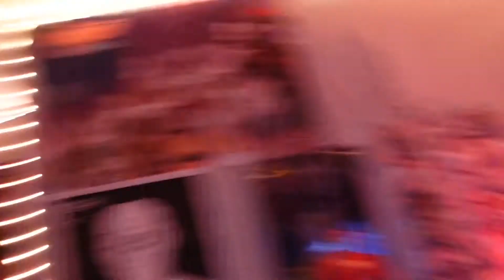VLOG: CHRISTMAS ALMOST GOT CANCELLED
💖HOPE YOU ENJOYED THIS VLOG AS MUCH AS I DID. IM VERY GRATEFUL IM ABLE TO SHARE A INSIGHT OF MY LIFE WITH YOU GUYS AND IM ALSO BLESSED THAT YOU GUYS ARE SOO SUPPORTIVE BY WATCHING SO IF YOU HAVEN'T DONE SO ALREADY MAKE SURE YOU LIKE, COMMENT AND SUBSCRIBE. LOVE YOU GUYS 💖

💞Shopping for : Lashes ,Body n Lip Scrubs, and Body Butter ⤓💞

💞IF U INTERESTING IN GETTING UR FACE

THANKS AGAIN TO ALL WHO SUPPORTER ME IN ALL I DO 🥰 IT SOOOO MUCH APPRECIATED